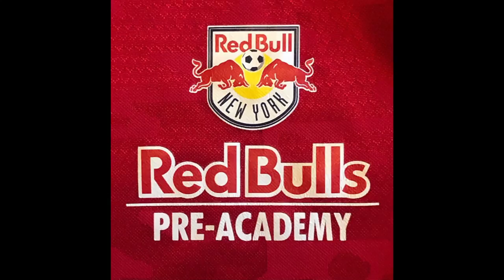Ryan Fernandez Highlights NY Red Bulls Pre-Academy (2013’s) vs PSA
Hi Guys.  Check out this short highlights video of me playing with the New York Red Bulls Pre-Academy Team (2013’s) in a friendly match vs PSA on Sunday, May 8th, 2022.  It was a fun game.  And remember... keep on training.

About Ryan Fernandez (b. 2013)
Ryan is currently a soccer player with the New York Red Bulls 2012 Pre-Academy Team (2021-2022 Season).  Ryan began his young career when he was recruited for the Union City Soccer Club U-9 Travel Team at the age of five years old while playing recreation soccer in Union City, NJ.  He is the youngest player to ever be recruited for the Union City Soccer Club Travel Team.  He went on to play for the UCSC U-10 Travel Team, before leaving for the Red Bulls Pre-Academy.

During the 2020 pandemic, the Union City Soccer Club did not register with the league nor played games.  Ryan was recruited or invited to play as a guest player with several other teams, including an undefeated Fall season with the Union City Stars FC, JogaLaVida, Bayonne Youth Soccer Association, A.S. Junior Elite, and the full 2020/21 championship season with Cedar Stars Academy (Bergen).  In the summer of 2021, Ryan was invited to train and play in Mexico with Atlas Ejido Playa del Carmen where he played in two different categories.

Ryan was accepted into the Red Bulls RDS program at 6 years old, and at 7 was identified as one of the top players in his age group from the NYC metropolitan area and was fast-tracked into the RDS Showcase/Pre-Academy Team.  He was a member of the 2021 Winter & Summer Showcase Teams.  With the Summer Showcase Team, Ryan enjoyed an undefeated season; and crowned champions in the three tournaments in which they participated, winning all twelve of their games decisively.

Ryan is presently a member of the Red Bulls 2012 Pre-Academy Team (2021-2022 Season).  His passion is soccer, but he also enjoys hiking & biking, track, basketball, as well as dancing hip-hop and performing.  He's an artist, and loves school.  Ryan is a high honors student at Sara M. Gilmore Academy in Union City, NJ.  He loves reading & writing, math and Mandarin; and is very active with art, music and STEM projects.